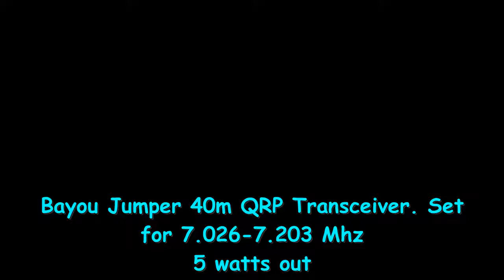Bayou Jumper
Third one I built. This is set for 7.026 to 7.203 Mhz with over 5 watts output. Gets both portion of band, CW and SSB